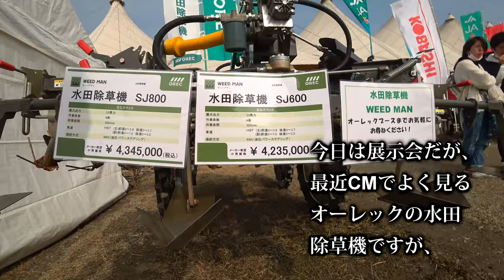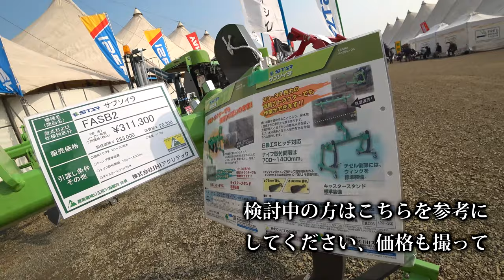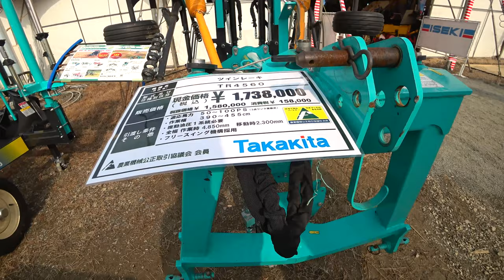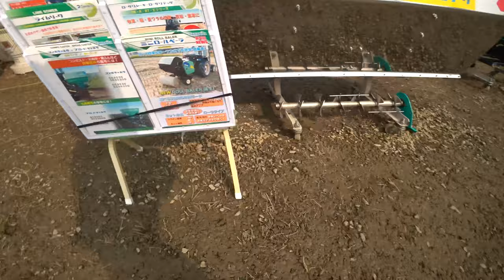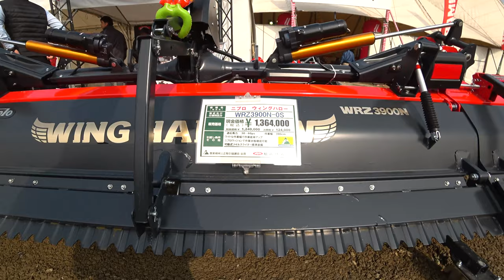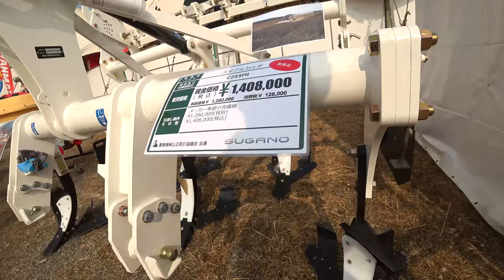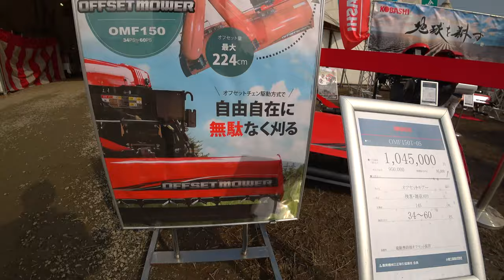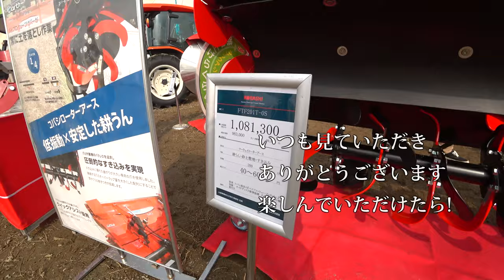【会社員実家農業手伝う】2021農機具展示会アタッチメント特集、オーレック・タカキタ・スガノ・ニプロ・コバシ・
関連動画
4隅の残耕を抑えるトラクター耕耘方法?美しい田んぼ or 畑を作る?